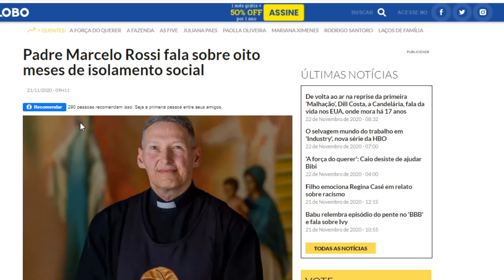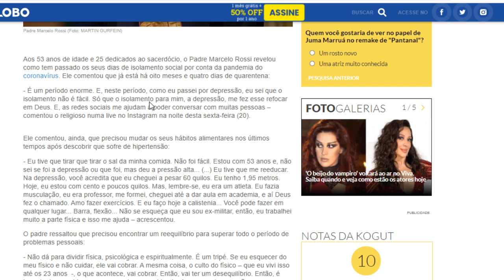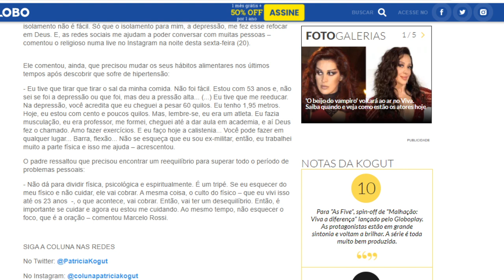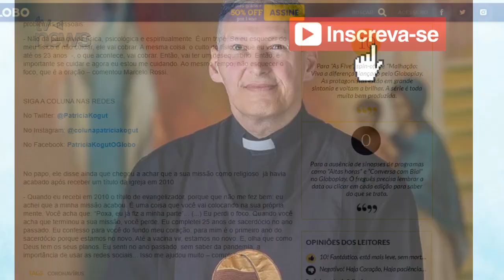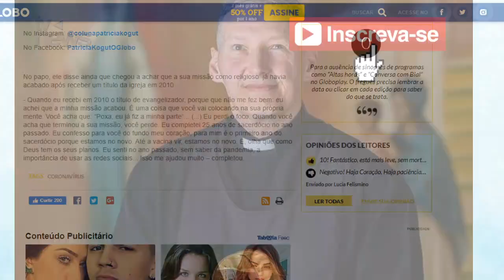Padre Marcelo Rossi abre o coração em entrevista, e revela seus maiores SEGREDOS